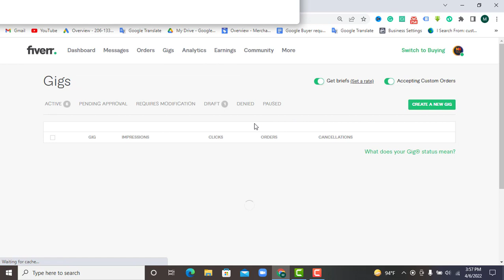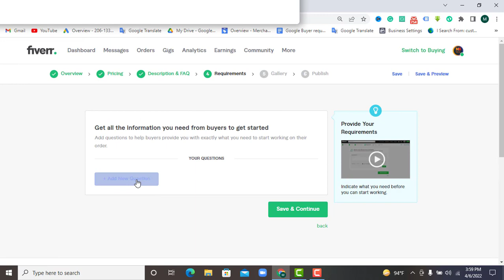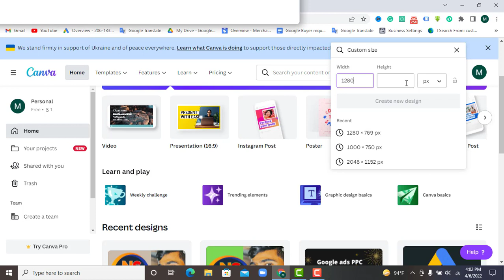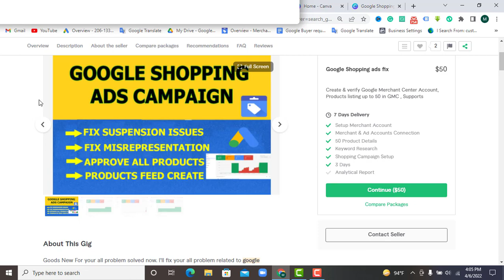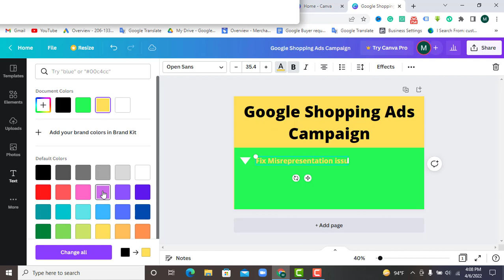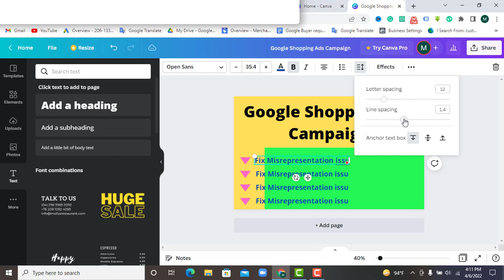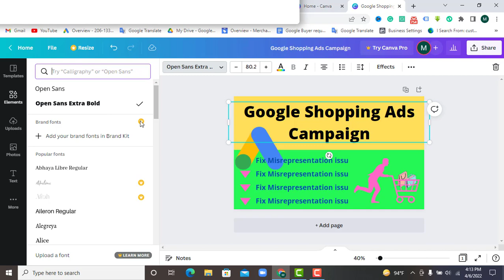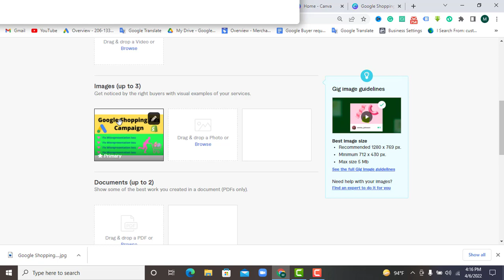Google Shopping Ads Campaign Gig Image Create || Fiverr Gig Rank Secret Tips Bangla Tutorial 2022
Hello Viewers, Welcome back to my ''NS TECH'' youtube channel. In this video, I am going to share Google Shopping Ads Master Course 2022 and How To Gig Image Create for the google shopping ads.

Fiverr Gig Image is one of the most Important for more order and gig ranking on the 1st page. If you research the perfect gig search tag always your gig rank on the top page. This video helps you how to research professional Fiverr Gig Image.